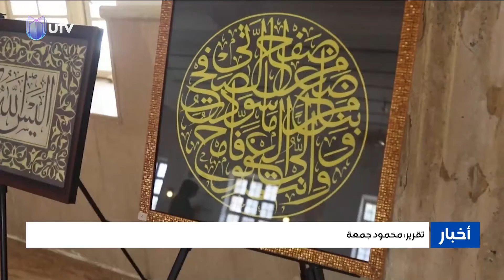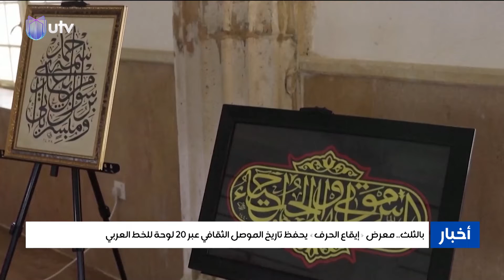بالثلث.. معرض "إيقاع الحرف" يحفظ تاريخ الموصل الثقافي عبر 20 لوحة للخط العربي